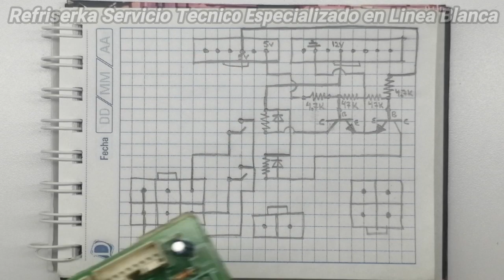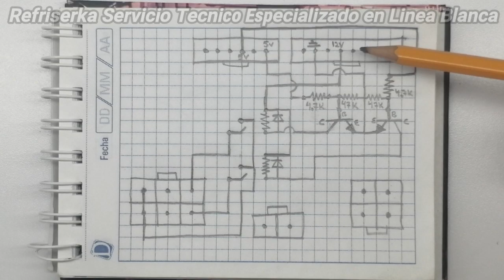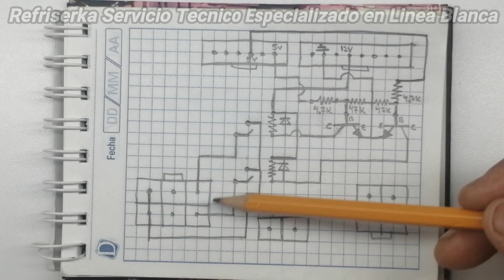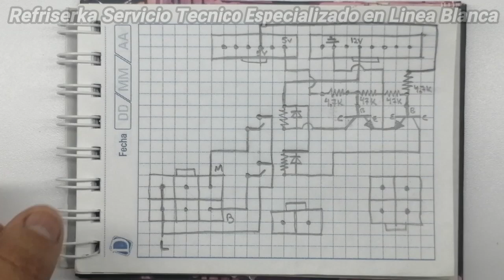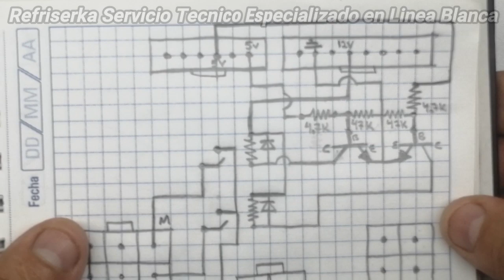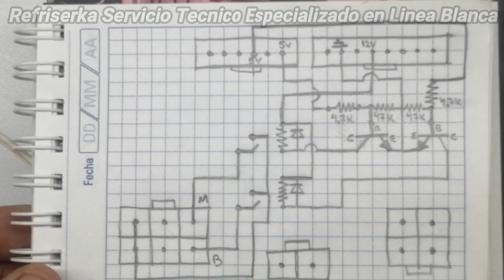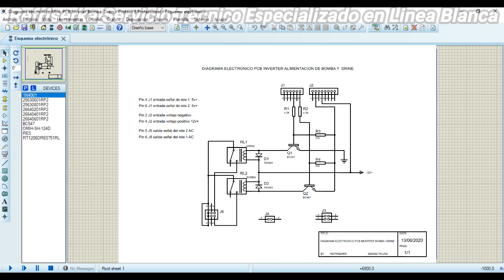Revisión Prueba y Diagrama Electrónico de Tarjeta Lavadora Lg Inverter Falla No enciende La Bomba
visita nuestro sitio web para que no te pierdas de todo el contenido disponible que tenemos para ti

Para Servicio Técnico y Reparación de Tarjetas a nivel nacional en Colombia y Venezuela escríbenos al WhatsApp siguiendo el siguiente enlace: